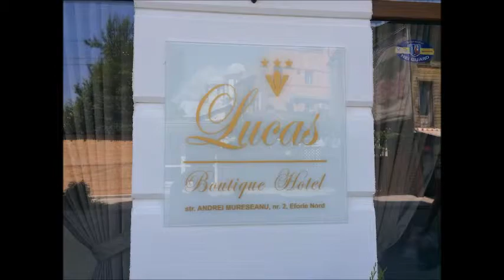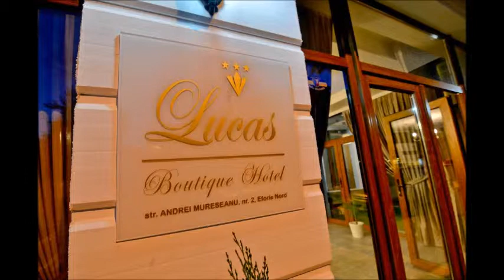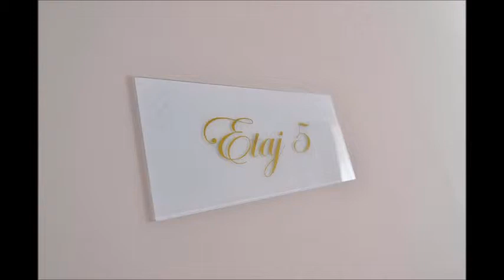Lucas Boutique Hotel, Eforie Nord, România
Profita acum de pana la 90% REDUCERE la produsele BIO Life Care.